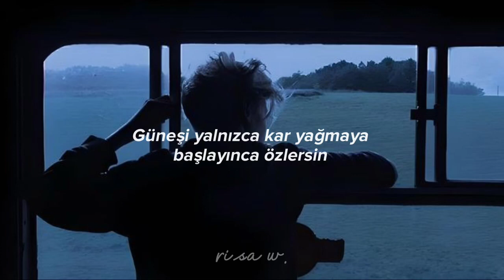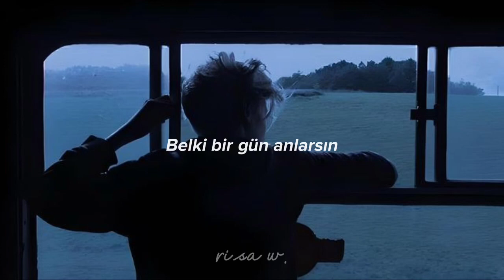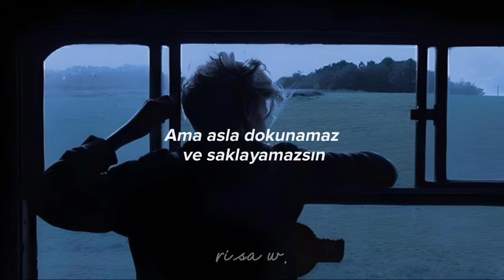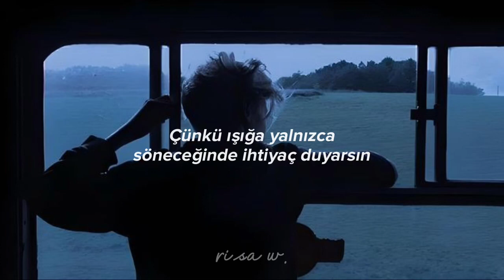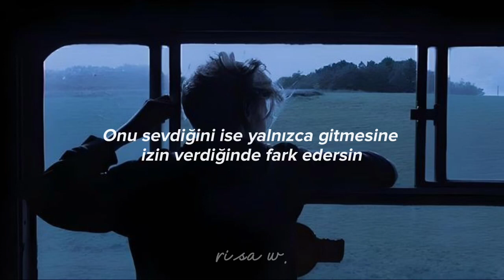Passenger - Let Her Go | Türkçe Çeviri